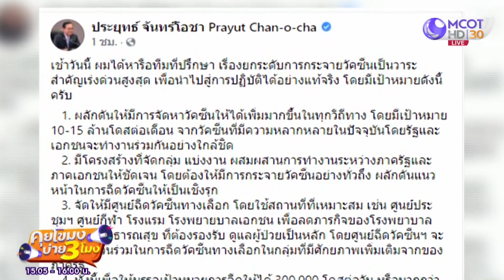นายกฯ วางเป้า! หาวัคซีนเพิ่มเดือนละ 10-15 ล้านโดส (26 เม.ย. 64) คุยโขมงบ่าย 3 โมง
คุยโขมงบ่าย 3 โมง | 26 เม.ย. 64 OnAir นายกฯ วางเป้า! หาวัคซีนเพิ่ม
เดือนละ 10-15 ล้านโดส